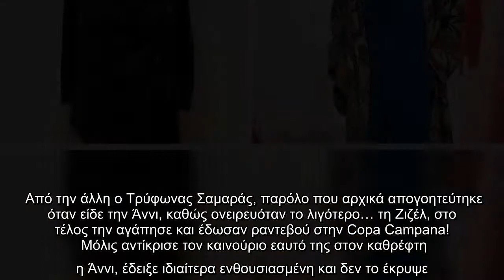Η 46χρονη Άννι είναι Βραζιλιάνα και με το ταπεραμέντο της Λατίνας ήρθε σήμερα στο «Style Me Up», γοη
Η 46χρονη Άννι είναι Βραζιλιάνα και με το ταπεραμέντο της Λατίνας ήρθε σήμερα στο «Style Me Up», γοητεύοντας τους κριτές, που φυσικά ήθελαν..